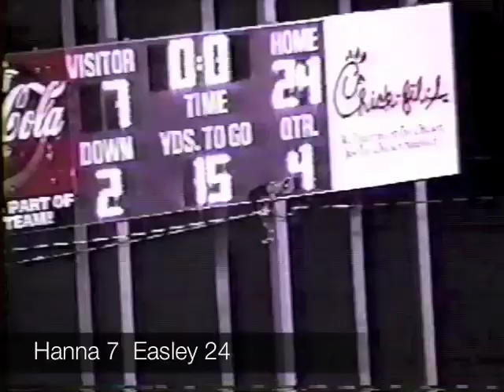1998 EHS vs Hanna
1998 TL Hanna HIgh School (Anderson, SC) vs Easley High School (Easley, SC) Football Game. Played at Easley High School, Brice Field on October 2, 1998.

TL Hanna 7    Easley 24